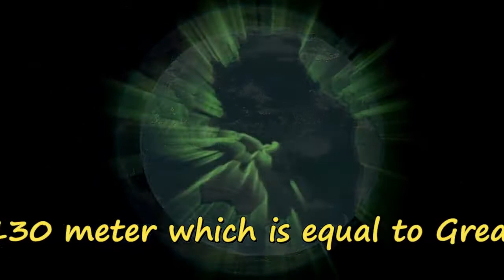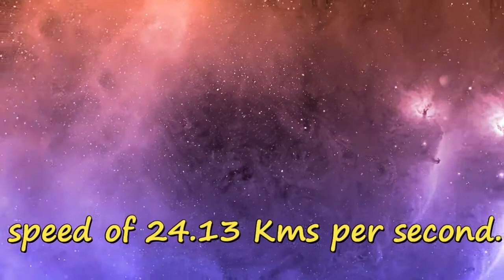Asteroid Warning 2019 XF Coming Extremely Close To Earth!